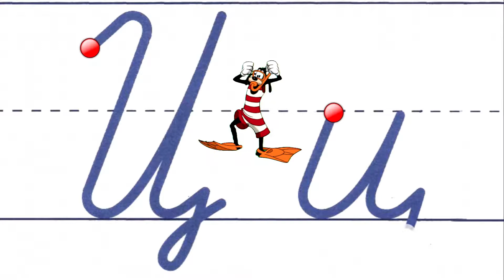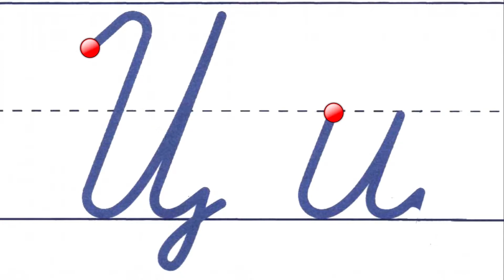Алфавит Буква Ц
Как правильно писать букву Ц